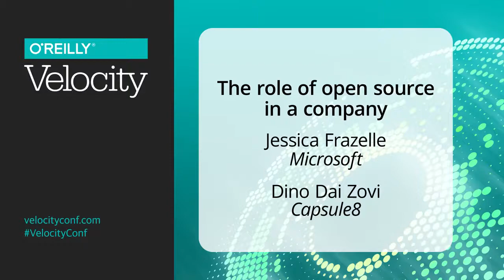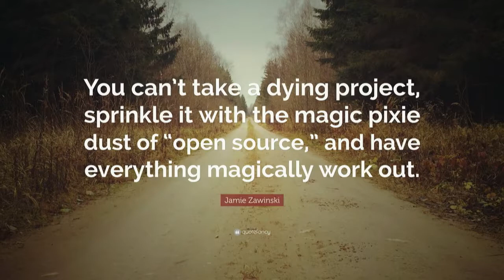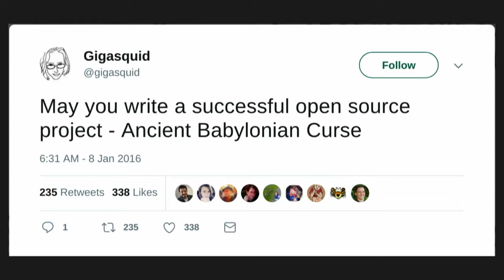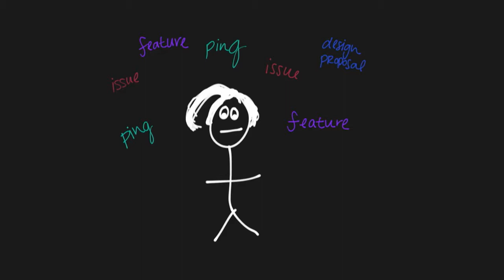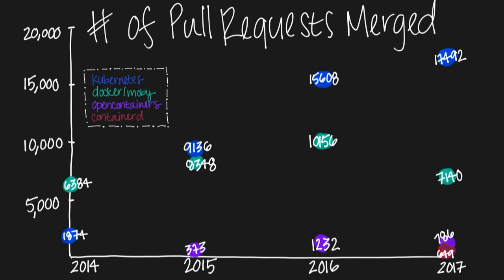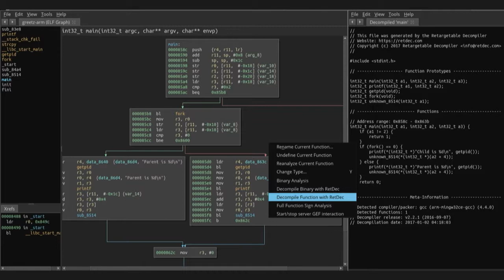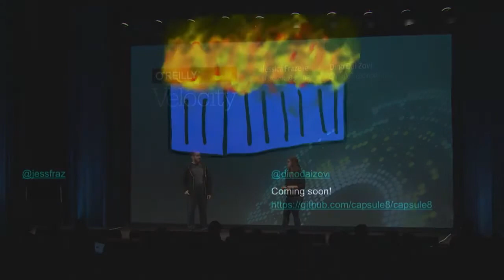The role of open source in a company - Jessica Frazelle (Microsoft), Dino Dai Zovi (Capsule8)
O'Reilly Velocity Conference 2017 - New York, New York

Jessica Frazelle and Dino Dai Zovi—technologists who have spent their careers managing the balancing act between community and commercial perspectives—discuss how to be effective at open source in your company.